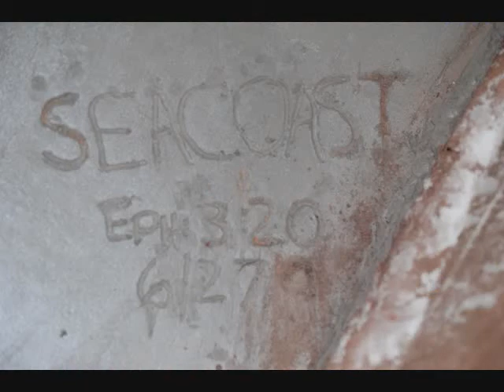Seacoast Students in Togo, Africa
Seacoast Student Ministries Team in Togo, Africa.  We gave rice to over 200 families, organized a soccer match between two fueding villages, installed a floor to a missionary's house, gave a village a well, gave a motorcycle to a pastor, danced like white crazy americans, shared with the youth of Togo about being culture influencers and made a lot of friends along the way.
Song by Jars of Clay "Show You Love"